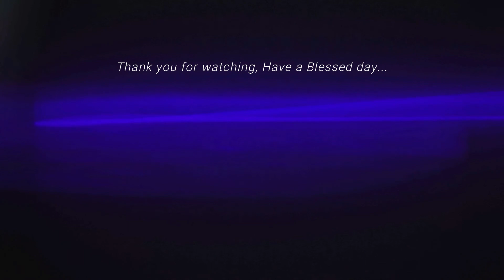Tuesday 17th August 2021 | Effective Christian Worship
Devotion by Rev.Moses Yongo